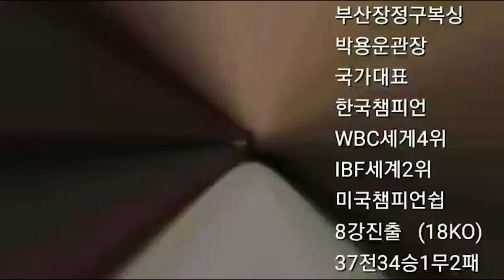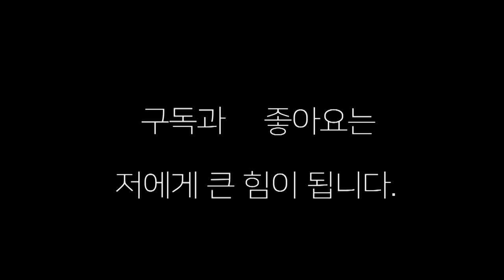완전 마이크 타이슨 스타일이네 !! 임수현(대구라온)대 강상우(석산파워복싱)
2021년 11월27일 양산 석산 파워복싱체육관에서 벌어진 복싱m 프로테스트